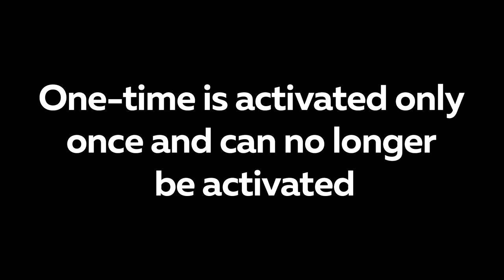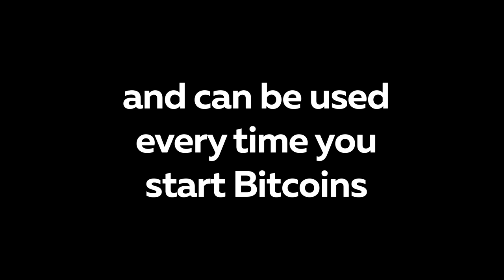Cryptobo Promo-code. How to use promo code in Cryptobo